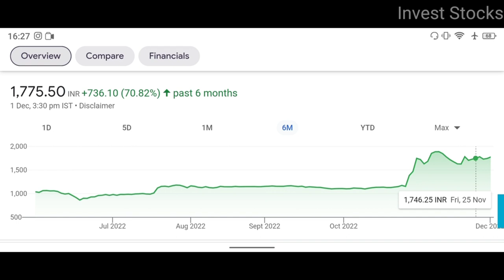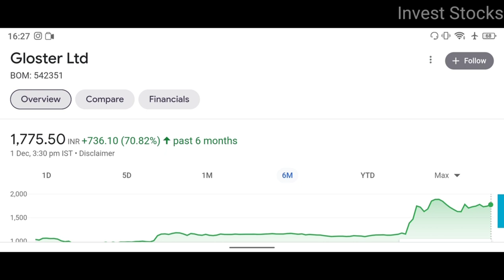Gloster Share News | Gloster Latest News | Gloster Ltd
Gloster Ltd stock is a nice stock and sharing information about the company. In this video you will get to know about the company's stock. Watch the video full to know more about this company's stock.

gloster
likhita infrastructure latest news
gloster stock price
gloster latest news
gloster news
gloster company
gloster ltd news
gloster company share
gloster share
gloster dividend
gloster record date